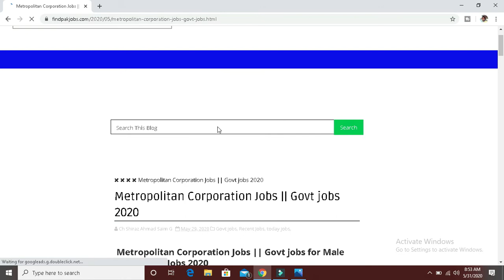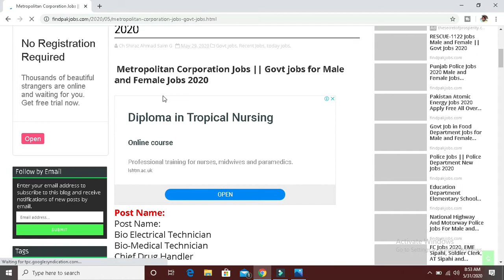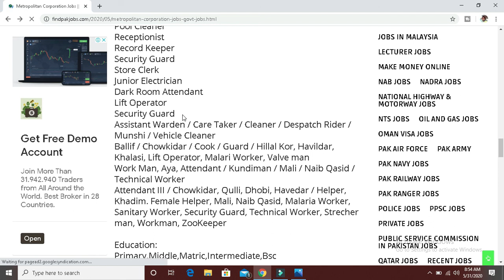metropolitan Corpration Jobs | Govt Jobs For Male And Female 2020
AOA
kysy hain dosto umeed hai khyriyt hogi aj ki video main apko metropolitan corpration main any wali jobs k mutalik btain gy